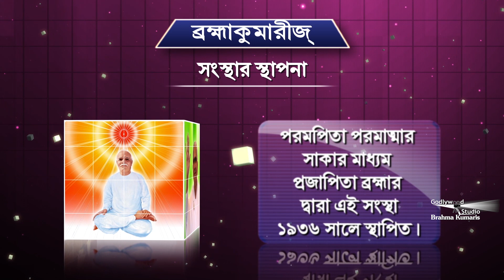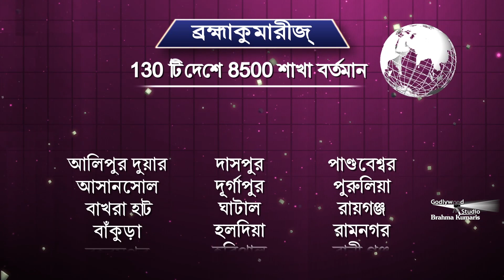ভালো থাকুন প্রতিদিন বাংলা | Pouranik Charitrankan | Bangla | EP 543 | ব্রহ্মা কুমারী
Bhalo Thakun Pratidin means being happy every day. As the name suggests, this Bengali program is leaving a very good impact on the Bengali People. If the viewer is a student then there are episodes on Memory Power and Overcoming Exam Fear.

Organizer: Brahmakumaris